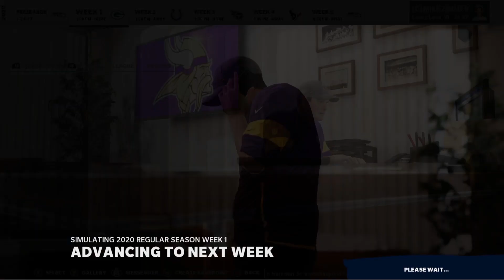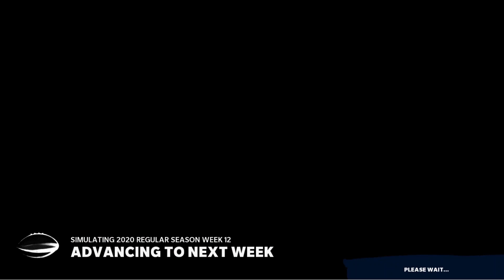What Happens If Kirk Cousins CAN'T play??? - Madden NFL 21 Simulation Series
ON THIS EPISODE OF MY MADDEN NFL 21 SIMULATION SERIES WE FIND OUT WHAT WOULD HAPPEN TO THE MINNESOTA VIKINGS IF KIRK COUSINS SUDDENLY COULD NOT PLAY.

I'll catch you on the next one!